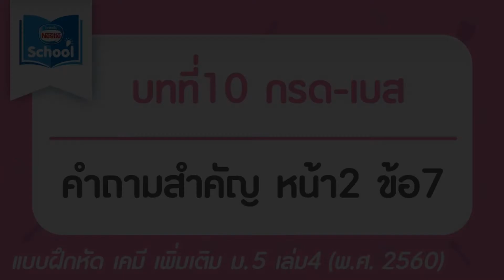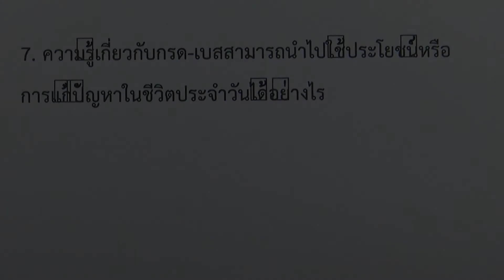เคมี เพิ่ม ม.5 เล่ม4 (2560) | บทที่10 กรด-เบส : คำถามสำคัญ หน้า2 ข้อ7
บทที่10 กรด-เบส